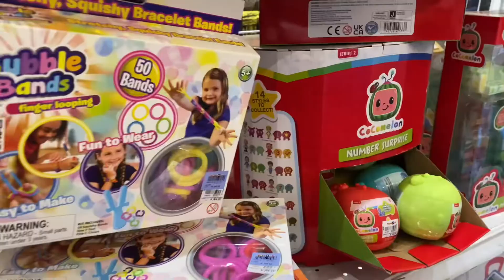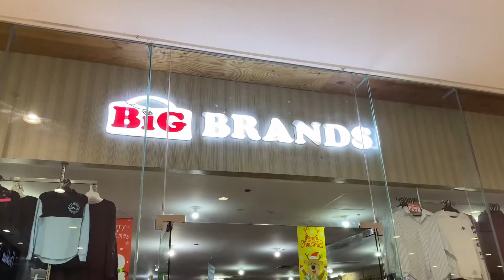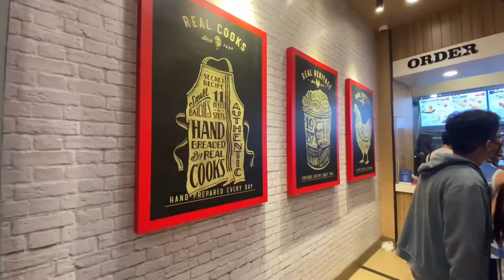PASKO SA PILIPINAS 2021 | SIMPLENG PAGDIRIWANG KASAMA NG MGA MAHAL SA BUHAY | VLOG#136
Ang pasko ay pinagdiriwang isang beses sa isang taon kaya naman pinag isa na din namen ang pag diriwang ng pasko kasama ng parehon nameing pamilya atleast once in a blue moon magka harap harap nandito na eh lubusin na naten. Tara samahan kame sa pag salubong ng Pasko ng may tuwa at saya ng bawat isa.